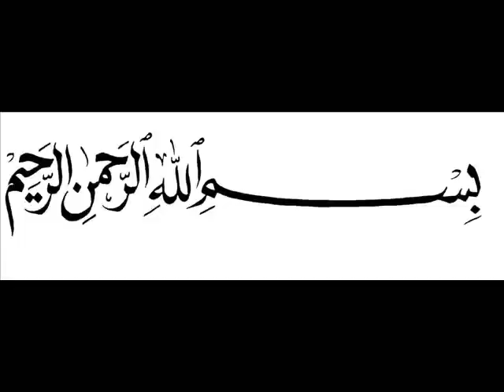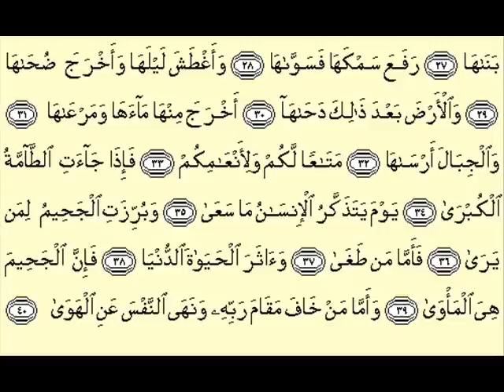Surah An Naziat Qari Abdul Basit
Surah 79. Those Who Drag Forth, Soul-snatchers
1. By the (angels) who tear out (the souls of the wicked) with violence;

2. By those who gently draw out (the souls of the blessed);

3. And by those who glide along (on errands of mercy),

4. Then press forward as in a race,

5. Then arrange to do (the Commands of their Lord),

6. One Day everything that can be in commotion will be in violent commotion,

7. Followed by oft-repeated (commotions):

8. Hearts that Day will be in agitation;

9. Cast down will be (their owners') eyes.

10. They say (now): "What! shall we indeed be returned to (our) former state?

11. "What! - when we shall have become rotten bones?"

12. They say: "It would, in that case, be a return with loss!"

13. But verily, it will be but a single (Compelling) Cry,

14. When, behold, they will be in the (full) awakening (to Judgment).

15. Has the story of Moses reached thee?

16. Behold, thy Lord did call to him in the sacred valley of Tuwa:-

17. "Go thou to Pharaoh for he has indeed transgressed all bounds:

18. "And say to him, 'Wouldst thou that thou shouldst be purified (from sin)?-

19. "'And that I guide thee to thy Lord, so thou shouldst fear Him?'"

20. Then did (Moses) show him the Great Sign.

21. But (Pharaoh) rejected it and disobeyed (guidance);

22. Further, he turned his back, striving hard (against Allah..

23. Then he collected (his men) and made a proclamation,

24. Saying, "I am your Lord, Most High".

25. But Allah did punish him, (and made an) example of him, - in the Hereafter, as in this life.

26. Verily in this is an instructive warning for whosoever feareth ((Allah)).

27. What! Are ye the more difficult to create or the heaven (above)? ((Allah)) hath constructed it:

28. On high hath He raised its canopy, and He hath given it order and perfection.

29. Its night doth He endow with darkness, and its splendour doth He bring out (with light).

30. And the earth, moreover, hath He extended (to a wide expanse);

31. He draweth out therefrom its moisture and its pasture;

32. And the mountains hath He firmly fixed;-

33. For use and convenience to you and your cattle.

34. Therefore, when there comes the great, overwhelming (Event),-

35. The Day when man shall remember (all) that he strove for,

36. And Hell-Fire shall be placed in full view for (all) to see,-

37. Then, for such as had transgressed all bounds,

38. And had preferred the life of this world,

39. The Abode will be Hell-Fire;

40. And for such as had entertained the fear of standing before their Lord's (tribunal) and had restrained (their) soul from lower desires,

41. Their abode will be the Garden.

42. They ask thee about the Hour,-'When will be its appointed time?

43. Wherein art thou (concerned) with the declaration thereof?

44. With thy Lord in the Limit fixed therefor.

45. Thou art but a Warner for such as fear it.

46. The Day they see it, (It will be) as if they had tarried but a single evening, or (at most till) the following morn!